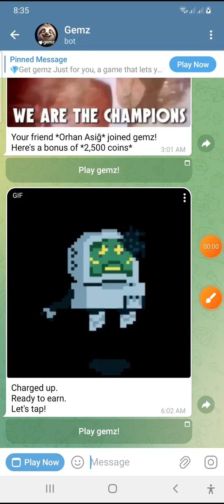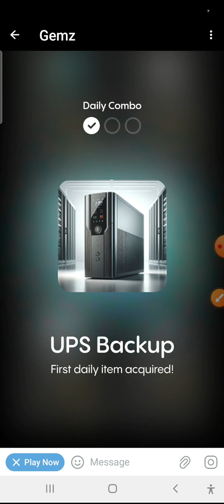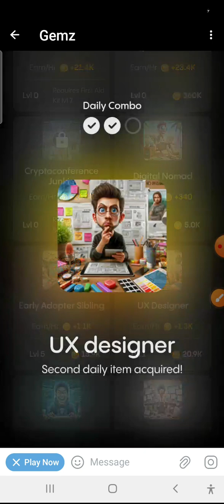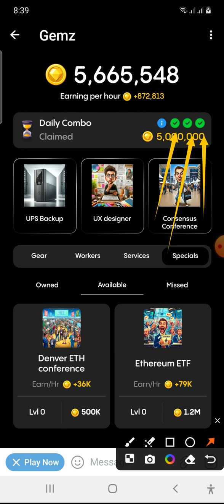Gemz Daily Combo Card on 15 June। Gemz Combo